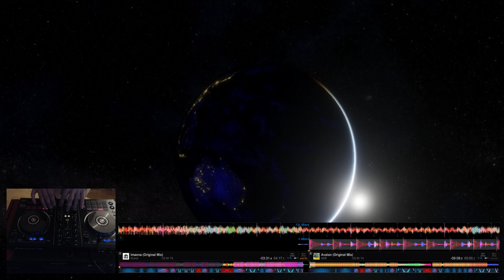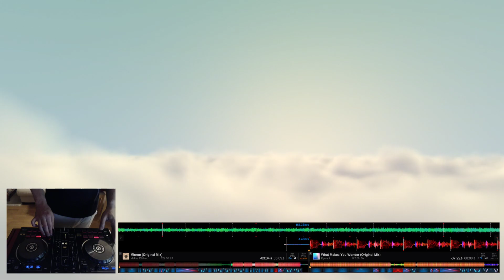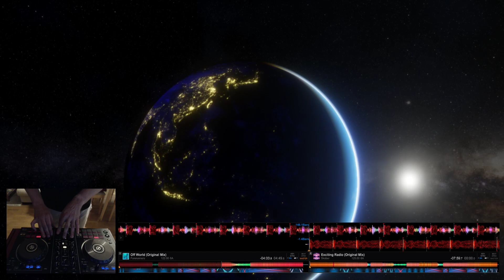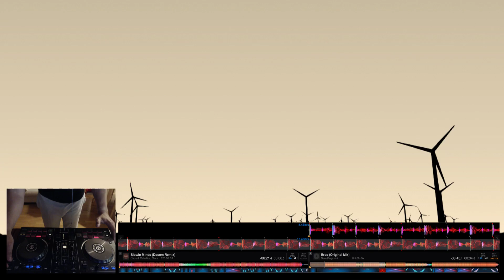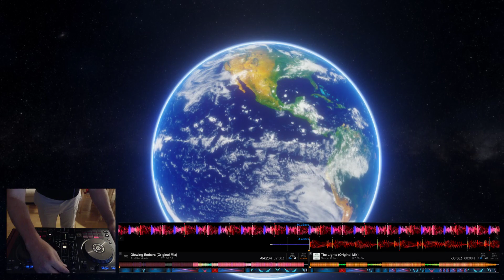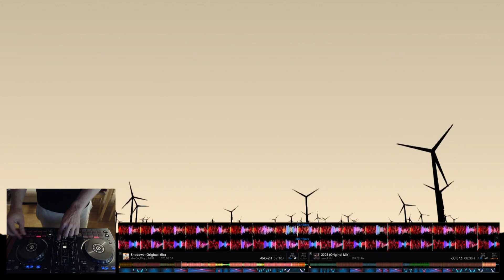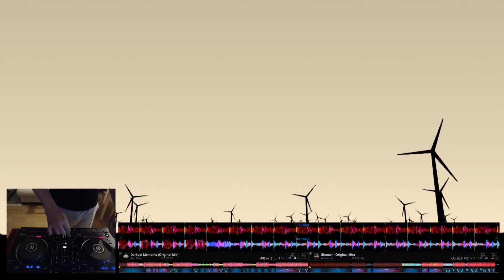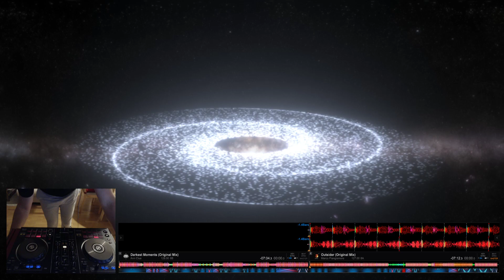Mixing Live for Fun - Progressive / Techno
Yes, petite erreur de manipulation en plein milieu je sais :'(
Etonnament le format de la vidéo n'est pas du 1080p... OBS m'a joué des tours !

1.Imaona (Original Mix) - Klunsh
2.Avalon (Original Mix) - &Mem
3.Micron (Original Mix) - Matias Chilano
4.What Makes You Wonder (Original Mix) - Kymatik
5.Off World (Original Mix) - Forerunners
6.Exciting Radio (Original Mix) - Skober
7.Blowin Minds (Dosem Remix) - Chus & Ceballos
8.Eros (Original Mix) - Sam Paganini
9.In a Bag (Original Mix) - Anil Chawa
10.Type 10 (Forest People Replant) - Yutaka Iwahara
11.Glowing Embers (Original Mix) - Axel Karabasis
12.2005 (Original Mix) - Jewel Kid
13.Shadows (Original Mix) - MiniCoolBoyz, NHB
14.Morphosis (Original Mix) - Alex Dolby
15.Cortex (Original Mix) - Rohar
16.Shaman (Original Mix) - Alfonso G
17.Darkest Moments (Original Mix) - Ann Clue
18.Outsider (Original Mix) - Marco Piangiamore